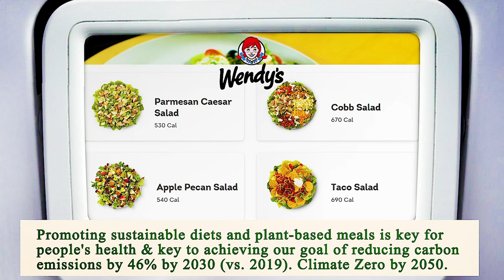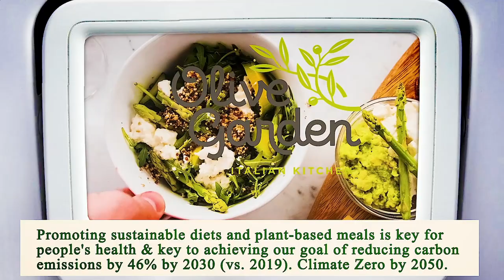Close to Me Restaurants Manhattan 10007 NY, New York County, New York, United States